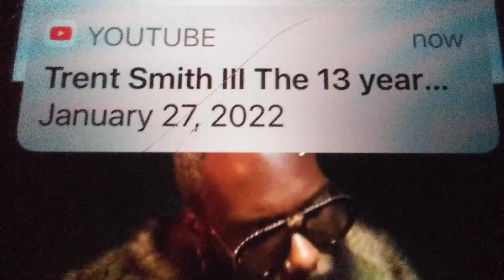hey yo that's one of my hip hop friend zeus on the video 💯💯